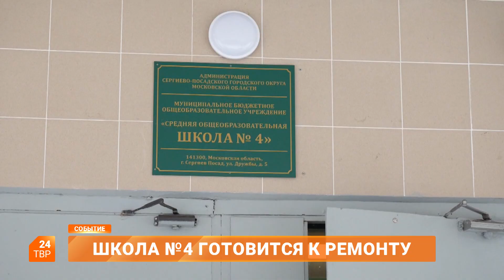Школа №4 готовится к ремонту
До 29 декабря школа №4 в Сергиевом Посаде должна освободить помещения для строителей.